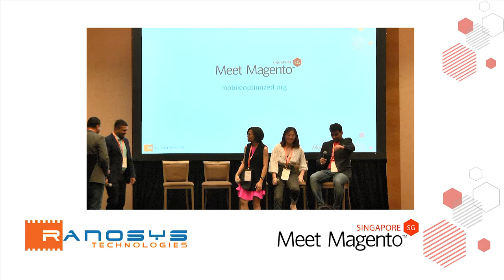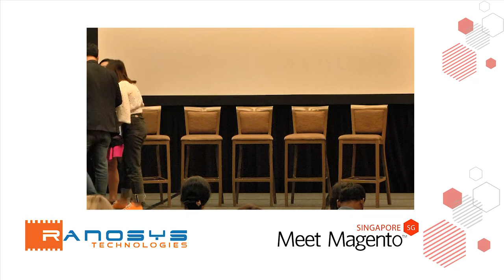Mobile First: Myth or Reality | Panel Discussion | Meet Magento Singapore 2019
MM19SG - Mobile First: Myth or Reality

An engaging Panel Discussion hosted by Terence Rajah, Senior Solutions Consultant – APAC, Magento, an Adobe Company featuring other amazing panelists - Isabella Zhou, Vikrant Shukla, Pan Xiuling, and Ankit Agarwal.